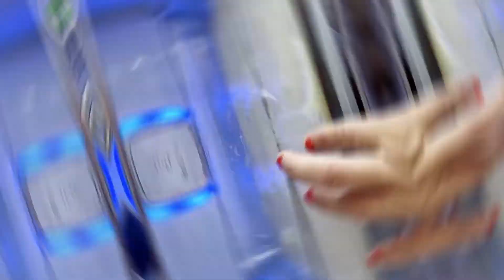Καζάν Ντιπί - Eπ. 85 | Σταυρούλα Ζεγκίν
Υλικά:
3 ποτήρια γάλα
1 ποτήρι ζάχαρη (μπορείτε να προσθέσετε παραπάνω ζάχαρη)
3 κ.σ. αλεύρι ρυζιού
3 κ.σ. νισεστέ
1 βανίλια
1 πρέζα αλάτι
3 κ.σ. άχνη ζάχαρη
2 κ.σ. βούτυρο

Εκτέλεση:
Παίρνουμε ένα πυρέξ αλείφουμε με βούτυρο και πασπαλίζουμε με άχνη ζάχαρη.

Σε μια κατσαρόλα ρίχνουμε το γάλα, την ζάχαρη, το αλεύρι ρυζιού, το νισεστέ, τη βανίλια, το αλάτι και ανακατεύουμε διαρκώς μέχρι να γίνει το γλυκό.

Παίρνουμε το πυρέξ το βάζουμε σε χαμηλή φωτιά και ρίχνουμε από τι γλυκό έτσι ώστε να καλύψει την επιφάνεια. Καίμε την ζάχαρη γυρίζοντας το πυρέξ απ' όλες τις πλευρές. Αφού καεί η ζάχαρη ρίχνουμε όλο το γλυκό. Το στρώνουμε στο πυρέξ και αφήνουμε να κρυώσει. Αφού κρυώσει το βάζουμε στο ψυγείο για τουλάχιστον 4 ώρες. Κόβουμε και σερβίρουμε. Καλή απόλαυση!!!